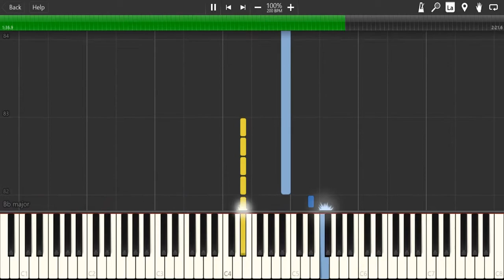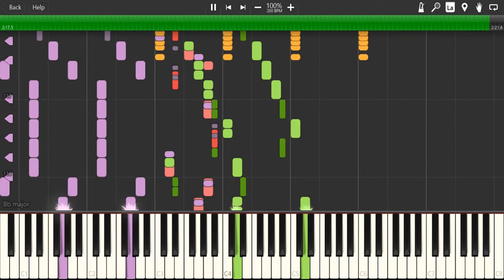Organic Toys (Friday Night Funkin')